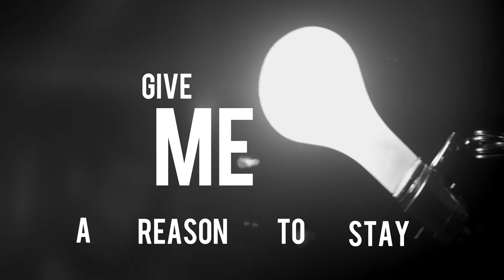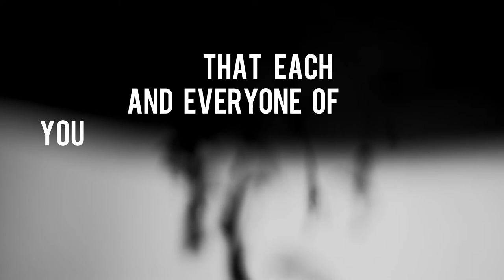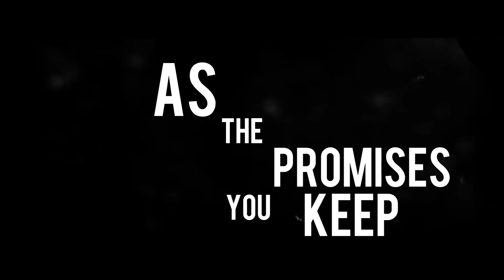At the Harbour- "Mouthbreather" Lyric Video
The lyric video for the song "MouthBreather" off the upcoming ep Gaslit. The video was made by the SwangBrothers. Recorded at king studios. At The Harbours debut ep Gaslit will be available for download and purchase this February.